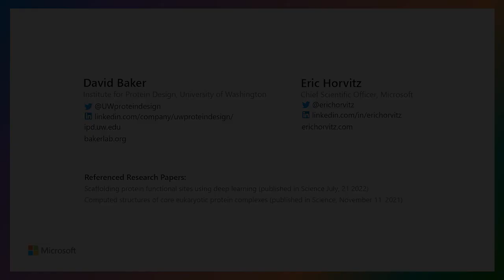At the Frontiers of Science: Exciting Advances in Protein Design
Eric Horvitz, chief scientific officer of Microsoft, and David Baker, director of the Baker Lab and Institute for Protein Design at the University of Washington, discuss recent advancements with harnessing machine learning for protein design, the potential benefits to society, and the value of nurturing deep collaborations across academia and industry. The discussion references two research papers published in Science: Scaffolding protein functional sites using deep learning (21 Jul 2022) and Computed structures of core eukaryotic protein complexes (11 Nov 2021).